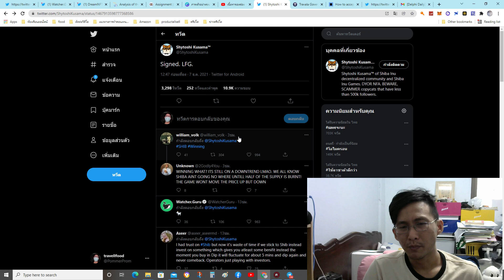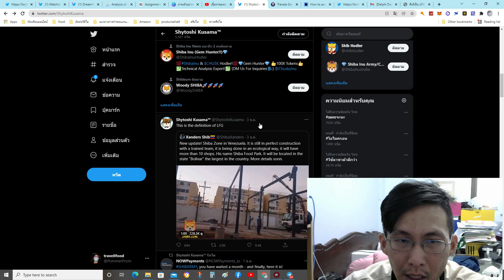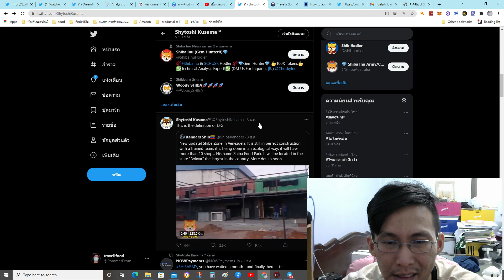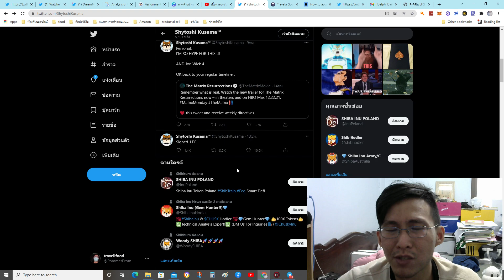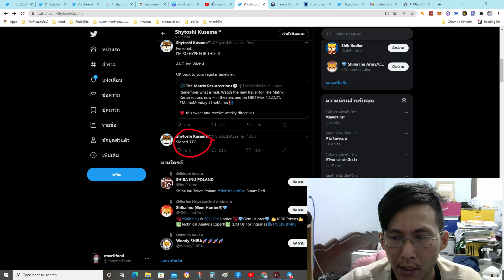shib sign LFG ? ชิบะ เซ็นกับ LFG แล้ว มันคืออะไรล่ะ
shib  sign  LFG ?
shib  sign  LFG ?  ชิบะร่วมมือกับLFG แล้วมันคืออะไรล่ะ
ลองเข้ามาแชร์ความคิดได้นะครับ ตอนนี้กำลังติดตามอยู่ว่ามันคืออะไร แน่นอนว่าผมอาจจะติดภาพสโมสรฟุตบอลแต่คงไม่ใช่ มันต้องเป็นเกมหรืออะไรสักอย่างแหงๆ  จากผู้มีส่วนในการพัฒนาบอกว่า คล้ายกับร้านค้าของเวเนซูเอล่า นิยามแบบไหนกันละ